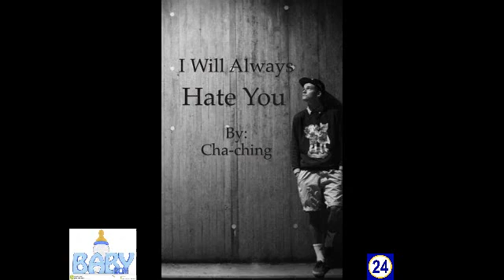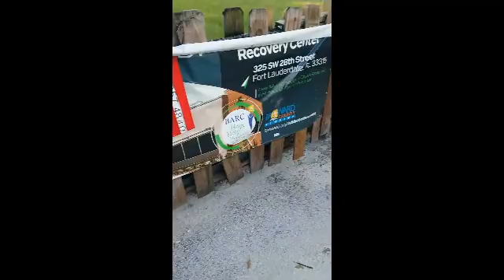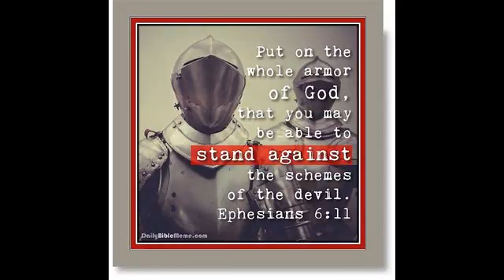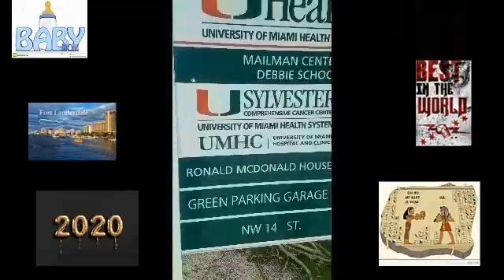Things I will show on infant case series major PROPHESY all projects for 1 infant 8/9 i never cared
NO 1 EVER DID ANYTHING 4 ME ON INFANT CASE SPECIFICALLY THEY TRYED KEEPING ME IN THE SANE CITITES CLOSE BY WERE THEY SACREFICED THE INFANT ..

BORN WITH NO EYES 600 700 PLUS PROJECT'S NO HELP DONATED NO ACKNLOWLED MENTS BOOK NOTHINGS ...

AS EVERY TRSSH IN FLORIDA FOLLOW ME EVERY WE'RE IN THEIR OLD N NEW CARS COMPLETE LAMES...

things I will show involving infant case

Based on my story line 56789 god..
INFANT DIED IN PLANTATION FL HOSPITAL

5TH STREET

ok show the mason building on 5th street from wen the couple ran into store in 2019 ON That same street
the downtown jail on 5th street

ALL in the same districts very close to 1 another...

THAT'S NOT EVEN THE HALF I HAVE ALL THE ADDRESSES 4 WERE SHE LIVED..

PURE SACREFICE...

WHICH LEADS U TO MY LIFE ALL THE WAY UP TO TADAY.

Every 1 in America is in hell..
Spanish women n there men completely finished The black women extinct..

I NEVER LIKED my.mom grandmothers or aunts all satanist including every 1 ive dealt with girlfriend our friend wise..
in FL

ALL white folks extinct
THEY PINNED ME AGAONDT THESE PEOPLE WEN THERE THE ORIGINAL LOSERS FROM NO WERE...
I WAS N AN EXPERIMENT JUST LIKE THE INFANT THEY SACREFICED...

I NEVER CARED FOR ANY OF U PEOPLE WORLDWIDE..

I DID PROJECTS ONLY 4 THE DECEASSED INFANT. ONLY

BLACK WOMEN ALWAYS HATED ON ME DONCE.BIRTH..

HERE SONS ALL OF U U DON'T FAKE NO 1 CAN EVER SAY I WAS A FRIEND OF THEM IN AMERICA U NEVER HELP FONATE NOTHING..

U DIDINT EXCODT..

ONCE IM DONE WITH INFANT CASE IL SHOW CONSISTANTLY HOW THEY HAD ME LIVEING FOR OVER 15 YEARS...

I NEVER HAD A REAL GIRLFRIEND BECAUSE THEY ALL WERE Atanist gay lesbians..

HATERS .
I'M OK WITH THAT THO I NEVER LIKED AMERICA N NEVER WILL..